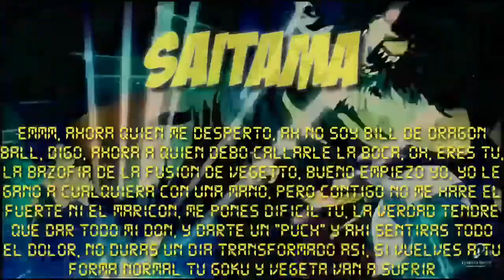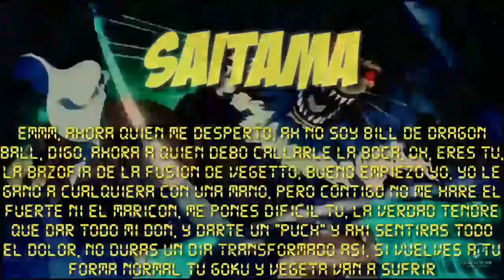VEGETTO VS SAITAMA - EPIC BATALLA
QUE TAL RAPEROS Y RAPERAS COMO ESTAN YO ESTOY MUY BIEN, ESPERO QUE LES HAYA GUSTADO ESTA EPIC BATALLA LEGENDARIA, YOUTUBE NO ME BORRE EL VIDEO, LE CAMBIE EL COLOR Y DI MI ENFUERZO EN TODO

NO OLVIDEN SUSCRIBIRSE AL CANAL Y DE ACTIVAR LA CAMPANITA PARA NO PERDERSE NINGUNOS DE MIS VIDEOS Y NO OLVIDEN DE DEJAR SU LIKE Y DE COMENTAR QUE BATALLA QUIEREN EN EL PROXIMO VIDEO

NOS VEMOS EN EL PROXIMO VIDEO RAPEROS (PRONTO HARE MAS VIDEOS AL CANAL)